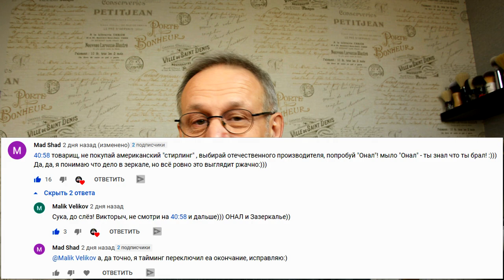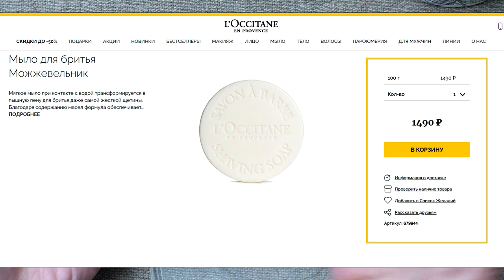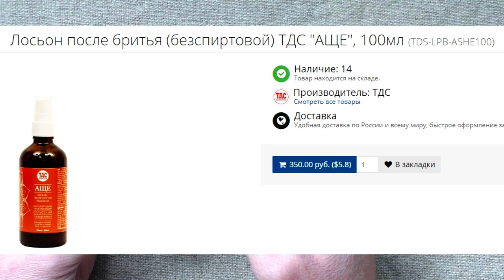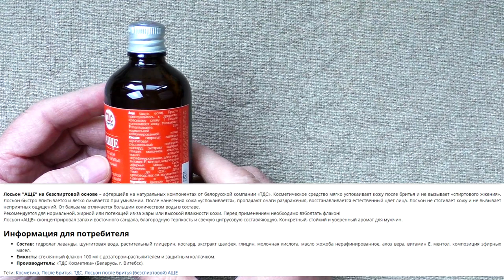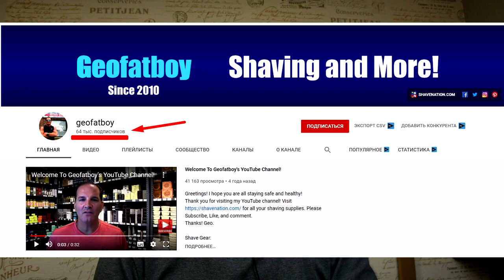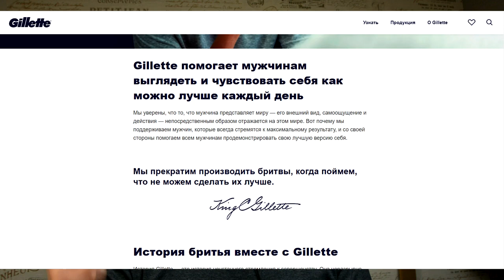GILLETTE HERITAGE, L'Occitane Можжевельник, Yaqi 24мм Панда & ТДС АЩЕ | Бритьё с HomeLike Shaving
ENG SUB! Safety Razog Shave - GILLETTE HERITAGE , L'Occitane Juniper, Yaqi 24mm Panda & TDS ASHE / GILLETTE HERITAGE, L'Occitane Можжевельник, Yaqi 24мм Панда & ТДС АЩЕ. Бритьё с HomeLike Shaving
Gillette Heritage Double Edge Shaving Razor for Men Kit - 3pc Handle + 5 Safety Razor Blades + Storage Case
L'Occitane Можжевельник мыло для бритья
Отдел продаж (sales department )HomelikeShaving:
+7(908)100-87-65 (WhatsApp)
Мы в интернете:
→ Основа, общие представления о теме бритья, с чего начать:
1. новичок? Начни с этого видео.
2. карта роста волос, как правильно бриться
3. техника бритья для новичков. ОБЯЗАТЕЛЬНО к просмотру
4. очень жёсткая щетина+нежная кожа, что делать
5. что не делаю, раздражение. Как быть
→ Бритьё, стартовый набор, какой взять первый станок для новичка:
1. бритьё, стартовый набор, бритьё т-образным станком
2. полка для бритья, какой взять станок, какой помазок, какое мыло
3. станок на каждый день
4. с чего начать новичку в бритье т-образной бритвой
5. техника бритья для новичков, какой слант лучше?
6. что взять после Rockwell 6S
7. у вас большой опыт, посоветуйте какой станок, помазок взять?
8. стоит ли менять Gillette Fusion на т-образный станок?
Помощь каналу:
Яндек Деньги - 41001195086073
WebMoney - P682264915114